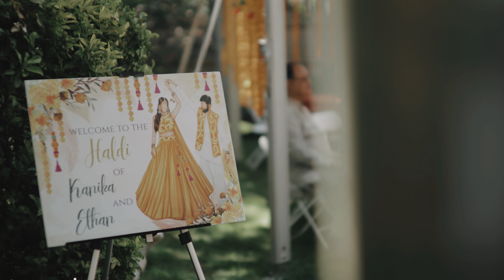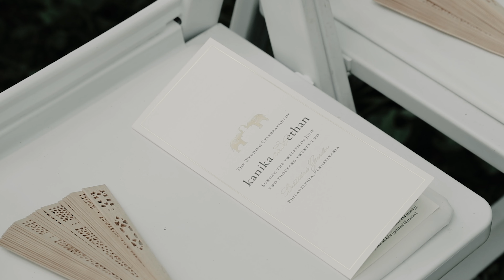ELEGANT EVENTS PLANNING + DESIGN'S HINDU JEWISH INTERFAITH WEDDING IN PHILADELPHIA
Our lovely couple honored both cultures as they celebrated with a Hindu Jewish interfaith wedding at Bartram's Garden in Philadelphia, PA.  In their blended cultures ceremony, both the Rabbi and Pandit  performed harmonious rituals that honored and respected the couple and families.  The reception was full of merriment to be enjoyed by all! Video provided by the talented Glad Films team.

Planner:  @eleganteventsphilly   Elegant Events Planning + Design
Video: Glad Films
Video by Tyler Boye Photography & Hitched Productions

Let's plan,
Elegant Events Planning + Design